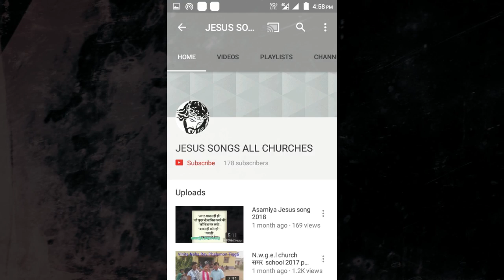Festival of hope w͙e͙l͙c͙o͙m͙e͙ s͙o͙n͙g͙। sanskritk dance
यीशु आवाथे डोली बारात लेके new